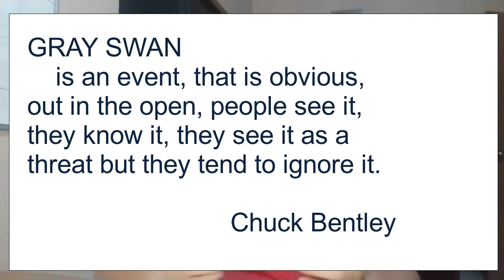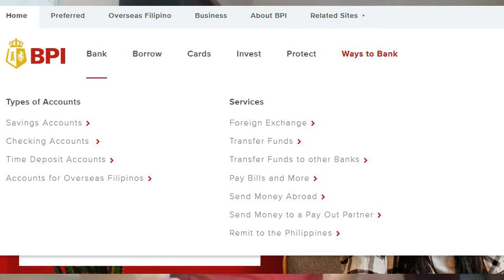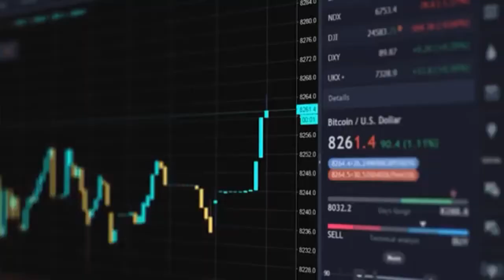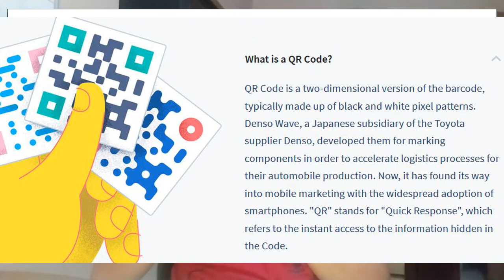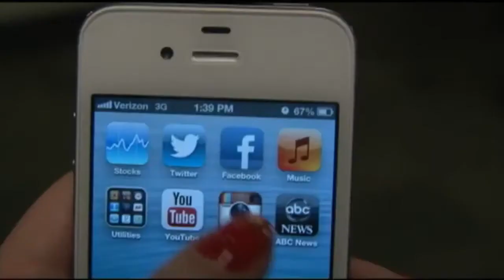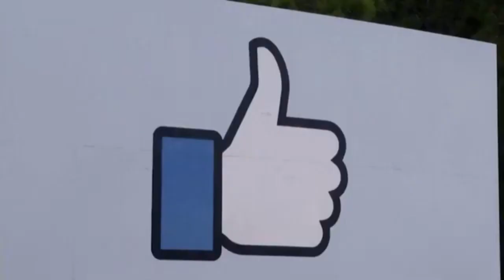BAKIT HINDI TUTOL ANG MGA TAO SA LOCKDOWN AT PANDEMIC? Cashless society, gray swan Part 1A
BAKIT HINDI TUTOL ANG MGA TAO, LALO NA ANG MGA POLITICIANS, DOCTORS, LAWYERS AND CHURCH LEADERS SA LOCKDOWN AT PANDEMIC?
Alamin ang Cashless society / digital currency / biometric / social scoring,

7 gray swan sa Filipino, part 1 of our series...

John Weak vlog is a News, current events, history and commentary channel.

Balita + dakdak = Balitaktakan.

Chuck Bentley